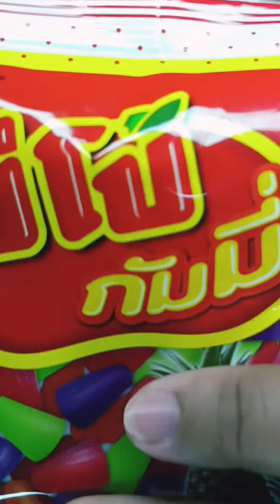asmr MINI PIPO JELLY ASSORTED COLORS eating sounds